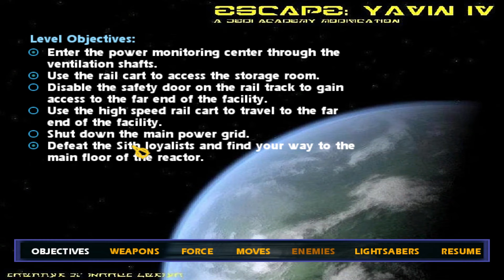Let's Play Star Wars Jedi Academy: Escape Yavin IV Mod Ep. 13